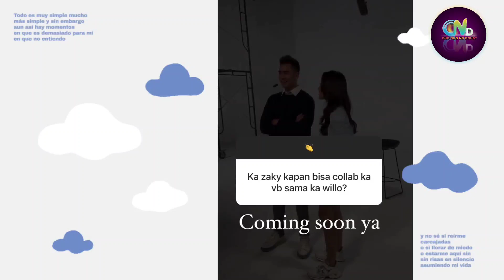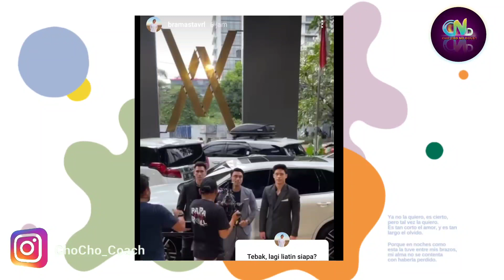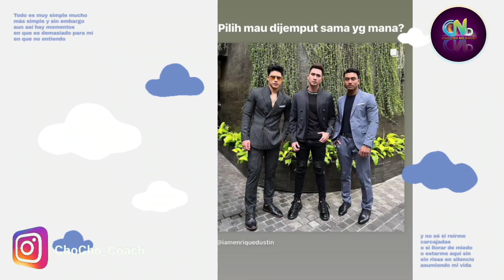Natasha Wilona dan Verrell Bramasta | Kata Zaky Lio, Soon Akan Ada Konten dari Wilver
Natasha Wilona & Verrell Bramasta

Sumber :

- IG Story

Backsound :

- Musik Youtube